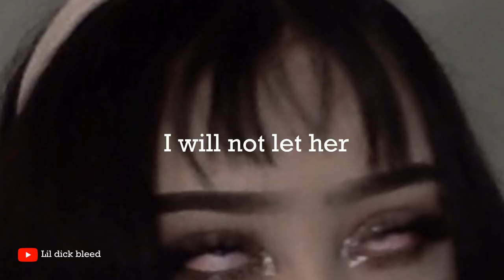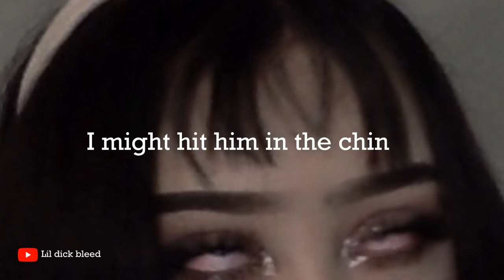HL Wave - Gordon Ramsay ft. Jhonny Flames // Lyrics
Song: HL Wave - Gordon Ramsay feat. Jhonny Flames

Lyrics
[Intro]
She can't clap without her hands?
What did you say?
Nah you can keep that hoe
What?

[Chorus: HL Wave]
If she can’t clap without her hands then I don’t want that bitch
I feel like Gordon Ramsey how I flick my fucking wrist
If ya hoe spam my inbox then I block her quick
All this jewelry on me so I keep a stick

Bitch I flick my wrist
Ya I flick my wrist

Bitch I keep my stick
Ya I keep my stick

[Verse 1: WAVE]
Okay like pop out
Bitch you know I keep it on me
We in the drop now
U know that this shit is not free

She giving slop
40 let it pop
Fuck her then I swap
Fuck her in the drop

(Okay like)
Run to the back
Go faster she trynna smash
I will not let her

(Okay like)
Baby got back
Big rack too so no bitch
I will not dead her

Stay with the strap
Im poppin nigga talk down lay
His ass in the coffin

Knock you off the map
For capping your lame bitch
Choppa get to blastin

[Verse 2: Jhonny Flames]
I finesse ya thot
Man I make this shit look easy
She be sucking till I’m dry
Man that bitch really be freaky

I got purple in my cup
And I’m pouring till I’m sleepy
Got the Gucci on my belt
Bitch I walk out lookin steezy

(Bitch)
Bought yo bitch some hair
We roll up paper square
She sit on me like chair
Pussy pop like snare

Bitch we counting bank
Rubbing off the paint
Puffing on the dank
This hydro so it stank

A bitch boy likes to snitch
I might hit him in the chin
He got his hands on his face
Like that boy counting to 10

Give a fuck about a bitch
I still fuck up on her friend
Then i move on to the next
And i do that shit again